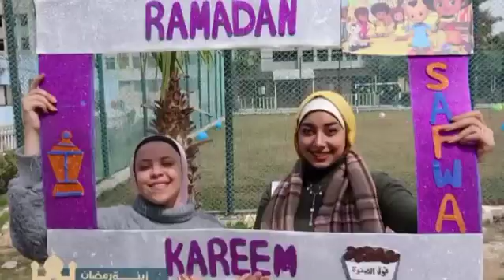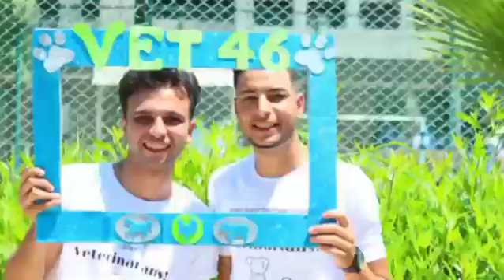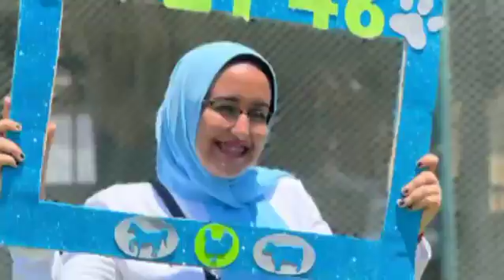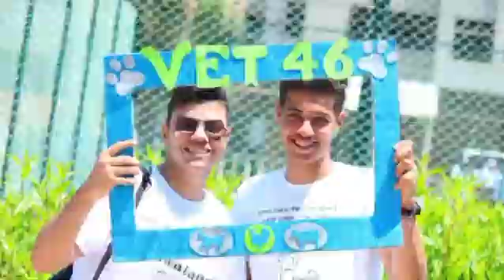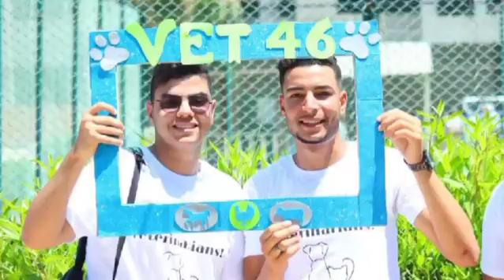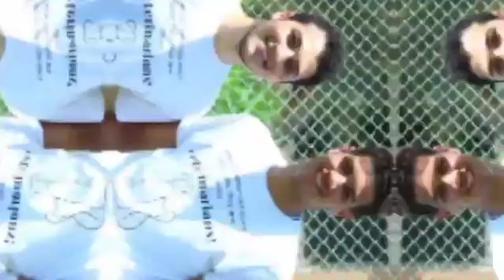فيديو وثائقى خاص بالفرقة الأولى طب بيطرى جامعة الأسكندرية 🥳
لينك قناتنا التانية  / محبى الله ورسوله  / والطبيب البيطرى الذى تحدى الفنان رشدى أباظة